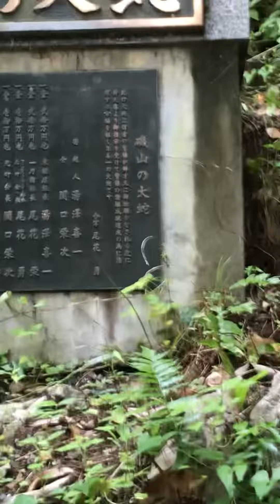綺麗なところう